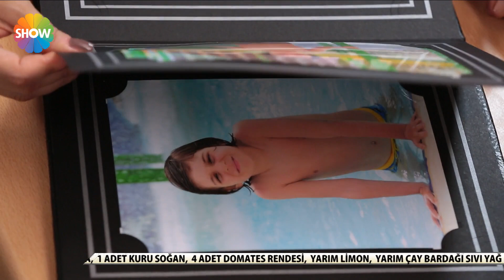Zeytinyağlı Bamya Tarifi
1,5 kilo bamya
1 adet kuru soğan
4 adet domates Rendesi
Yarım limon

Bamyaların kafa kısımlarını huni biçimini bozmadan soyuyoruz.
Bu şekilde hazırladıktan sonra su içine atıyoruz ve biraz da limon sıkarak bu şekilde bekletiyoruz.
Bu arada soğanımızı küp küp doğruyoruz.
Tenceremizin içerisine sıvı yağı koyduktan sonra soğanları atıyoruz ve kavurmaya başlıyoruz.
Rendelenmiş domatesleri de attıktan sonra biraz daha kavuruyoruz. Bamyalarımızı ekliyoruz ama kesinlikle karıştırmıyoruz. İçi dağılmasın diye.
Yarım limonun suyunu sıktıktan sonra sıcak su ilave ediyoruz. Tuzunu ekleyip, bir kere karıştırıyoruz ve kısık ateşte pişmeye bırakıyoruz. Bamyalarımız istenen yumuşaklığa geldiğinde altını kapatıyoruz. Afiyet olsun.